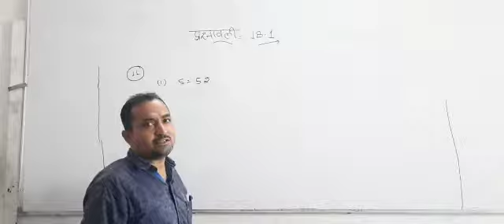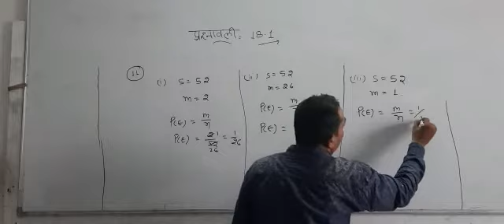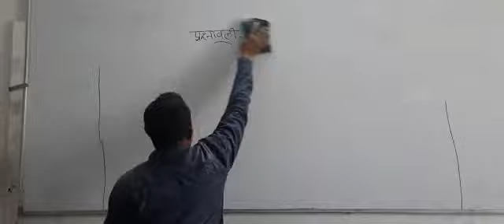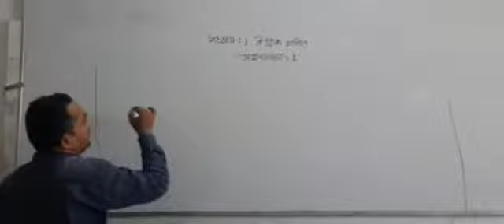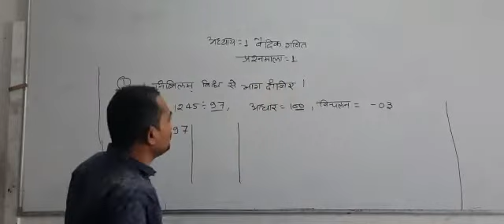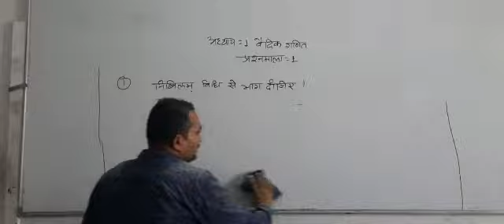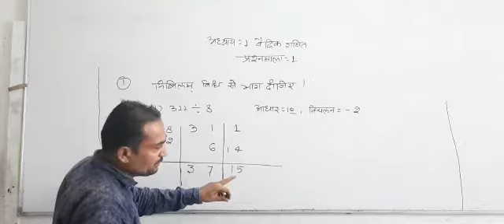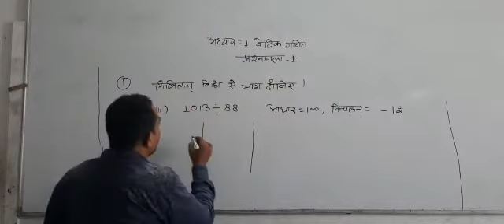कक्षा दशमी विषय गणित भाग 12